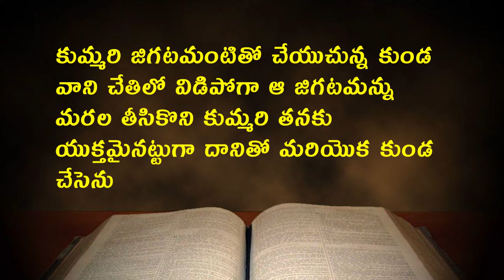pastor krupanandam garu ||15 4 2021||అంశం:కుమ్మరి చేతిలో విడిపోయిన కుండ